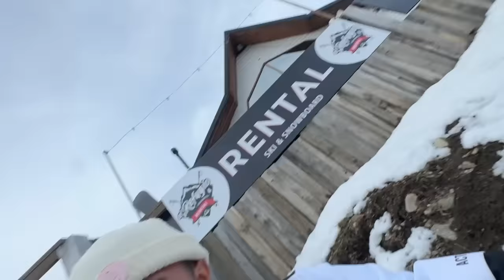ROUBARAM MEU IPHONE NA NEVE 😢